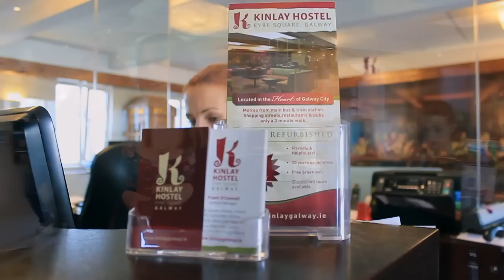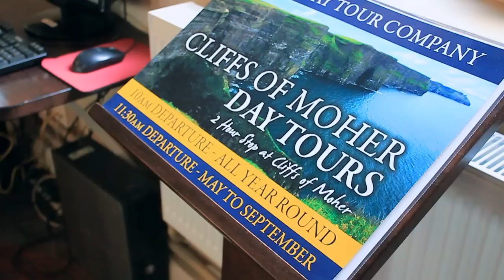Kinlay Hostel, Galway, Ireland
20 years experience Highest rated for location Highest rated for staff & service Greatest range of guest facilities Great experience - guaranteed!